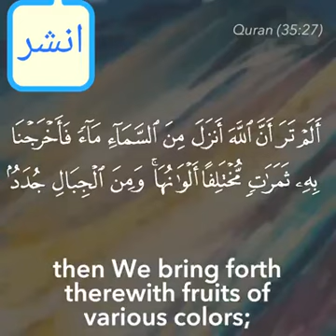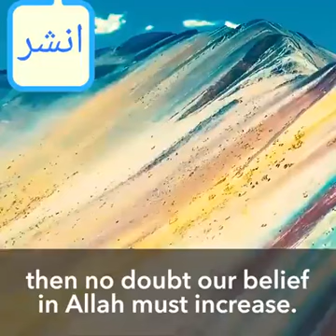ظاهرة الجبال المخططة الملونة المذكورة في القرآن الكريم سبحان الخالق العظيم